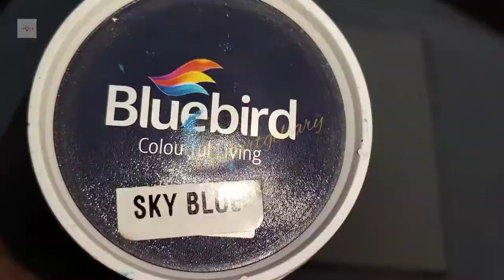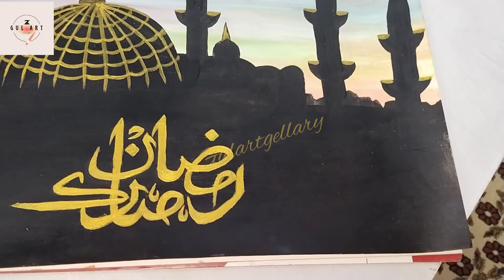Ramdan Mubarak painting💕 | Islamic Calligraphy |Arabic Calligraphy Painting🖌️🎨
💞 Ramadan is all about bringing your heart closer to Allah🥰